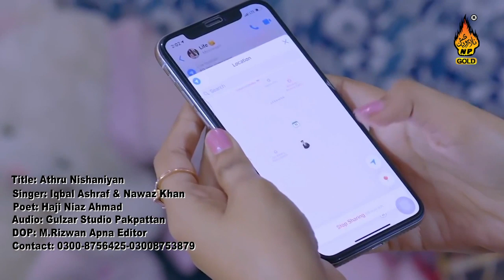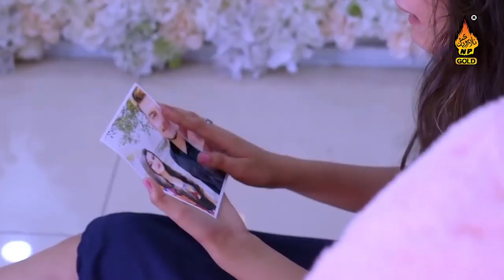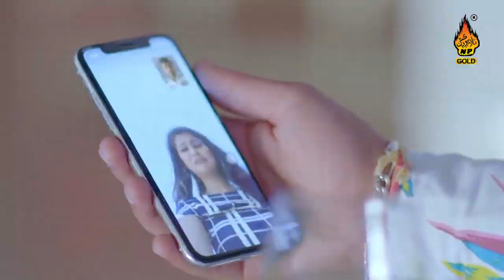Athru Nishaniyan by Iqbal Ashraf & Nawaz Khan - Latest Punjabi and Saraiki Songs 2019 Np Gold